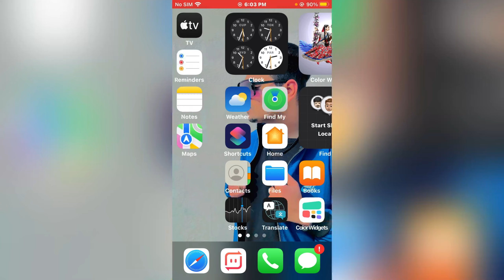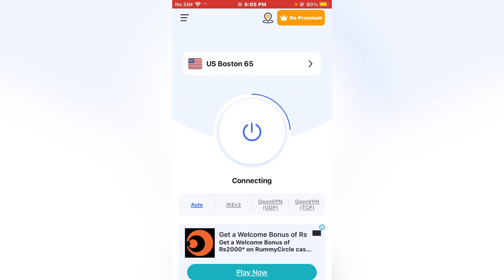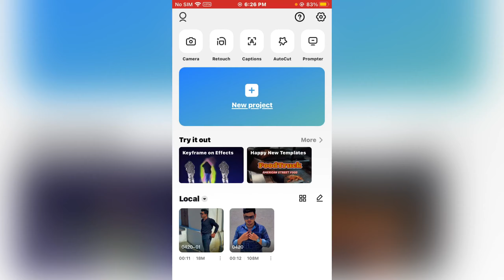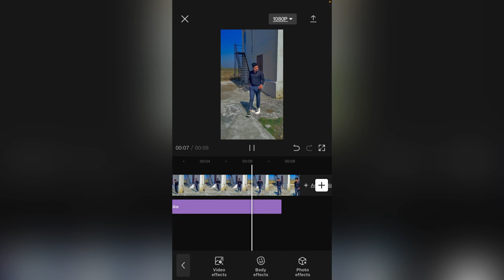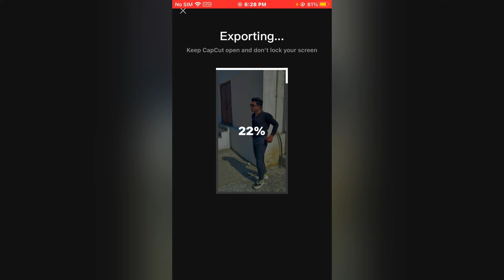Image Copy Shere Trending Reels Kaise Banaye। Copy Shere Trending Reels Full Tutorial। Copy Shere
🧿 Editing App  ( VITA ). ANDROID & IOS

🧿 Website Link. BEST INTRO MAKER.

highlight 🌍

Copy share trend।
Share trading।
copy।
copy share reel।
copy share reel tutorial।
copy share trend tutorial।
copy share trending reel edit।
copy share viral reel।
excel।
how to make copy share edit on capcut।
image copy share trending reels kaise banaye।
copy share trending reels full tutorial।
copy share trend instagram.
copy share reels trend.
Copy share video editing
Image copy shere trending
photoshop tutorial.
Image copy shere trending reels kaise banaye.